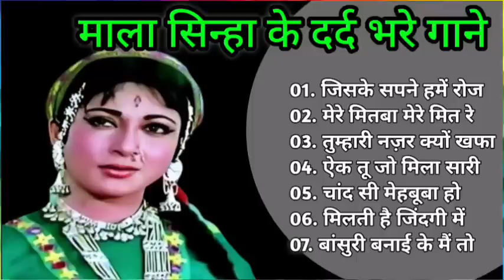Mala Sinha Hit Songs | माला सिन्हा के सदाबहार गीत | Old is Gold | Lata mangeshkar & Mahendra Kapoor